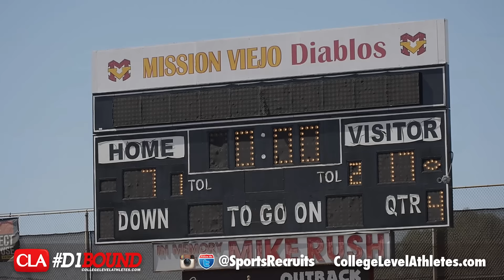St. Joseph Regional (PA) Wins 17-7 vs Gardena Serra: 2016 HSFB Highlight Mixtape